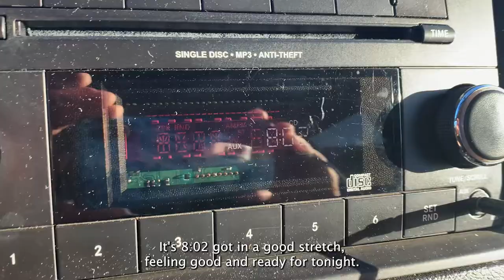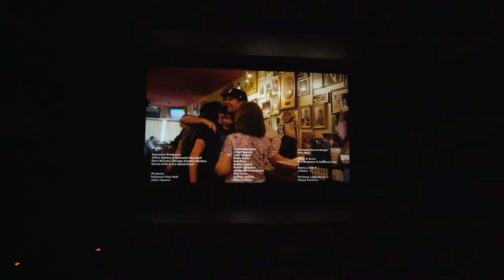The Bergamot - State of the Unity (Sedona International Film Festival Recap)